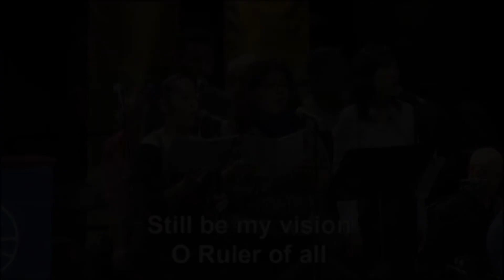Be Thou my Vision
International Songbook
Cancionero Internacional
Recueil International de Chants

Mennonite World Conference Assembly
Asamblea del Congreso Mundial Menonita
Rassemblement de la Conference Mondiale Mennonite

Harrisburg, Pennsylvania, USA
21-26 July 2015